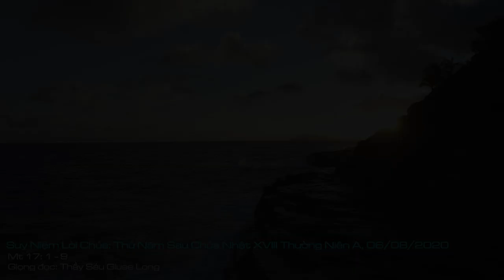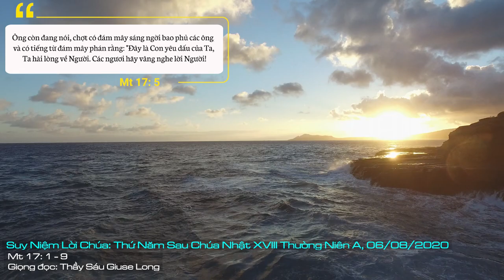Suy Niệm Lời Chúa: Thứ Năm Sau Chúa Nhật XVIII Thường Niên A, 06/08/2020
Thứ Năm Sau Chúa Nhật XVII Thường Niên A: Xin cho chúng con luôn ý thức khi tham dự thánh lễ là lúc chúng con được Chúa tỏ mình ra, để rồi đời sống chúng con luôn ấp ủ một niềm hy vọng ngày sau cũng được sáng láng tốt lành như Chúa vậy.
Trong biến cố hiển dung, Chúa Kitô cho các môn đệ thấy sự huy hoàng của Người, và trong bộ Tổng luận Thần học, thánh Tôma Aquinô đã cho biết rằng: “Người sẽ dùng quyền năng ấy mà biến đổi thân xác yếu hèn của chúng ta nên giống thân xác vinh hiển của Người” (Pl 3, 21).
Tuy nhiên, cuộc biến hình ở Tabor tự nó không phải là tâm điểm, nhưng là tiền đề cho một sự hứa hẹn vinh quang khác quan trọng hơn nhiều sẽ xảy đến sau này. Điều đó được Chúa Giêsu lặp đi lặp lại nhiều lần: “Con Người phải chịu đau khổ nhiều, bị các kỳ mục, thượng tế cùng kinh sư loại bỏ, bị giết chết, và ngày thứ ba sẽ trỗi dậy”.
Vâng, chỉ những ai có con mắt đức tin mới chiêm ngắm được Chúa vẫn đang tỏ mình cho chúng ta mỗi ngày sống. Để rồi chúng ta cũng hãy dùng chính đời sống của mình mà tỏ cho anh chị em xung quanh biết Chúa.
Lạy Chúa, xin cho chúng con luôn ý thức khi tham dự thánh lễ là lúc chúng con được Chúa tỏ mình ra, để rồi đời sống chúng con luôn ấp ủ một niềm hy vọng ngày sau cũng được sáng láng tốt lành như Chúa vậy. Amen.